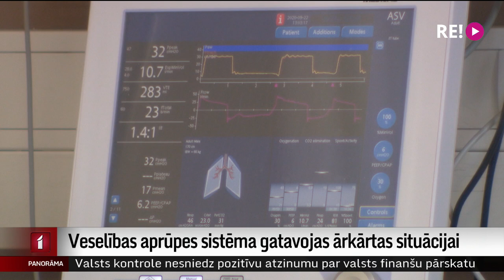Veselības aprūpes sistēma gatavojas ārkārtas situācijai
Saslimstība ar Covid iezīmē arvien drūmāku ainu. Pēdējās trīs dienas reģistrēti vairāk nekā tūkstoš jauni saslimšanas gadījumi. Ik dienu tiek ziņots arī par aizvien jauniem Covid upuriem. Šonedēļ divas dienas mirušo skaits sasniedza vienpadsmit cilvēkus dienā. Iepriekš tik plaša saslimstība reģistrēta šā gada ziemā. Stradiņa slimnīcā jau pietrūkst gultu, kur izvietot Covid sasirgušos. Veselības ministrija vairākkārt mēģinājusi valdībā panākt lemšanu par stingrākiem pasākumiem slimības ierobežošanā, bet tas nav sekmējies. Vairāk stāsta Vita Anstrate.